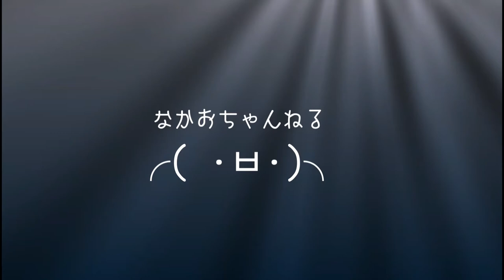【ライブ】steinberger GR-4 【うp演奏】コイキングス LIVE @BIG HIP （2013年 09月 21日）ライブハウス Electric guitar スタインバーガー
自分のライブ映像です
44歳時茶髪がかなり恥ずかしいです
コイキングス（海地豊AG Vo　中尾辰幸EG Vo)
2013年9月ライブ（@BIG HIP)より steinberger GR-4使用（ギターソロのみ抜粋）

【なかおちゃんねる】

山口県宇部市在住

音楽の仕事をしております

動画楽しんでいただけると嬉しいです

【Nakao Channel】

Lives in Ube City, Yamaguchi Prefecture

I work in music

SNSも登録よろしくお願いいたします　Please register SNS